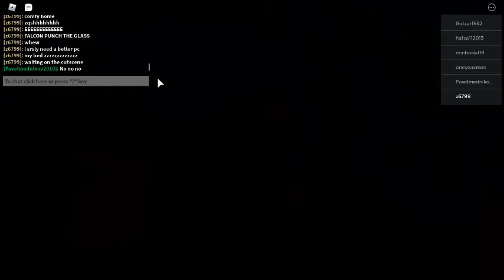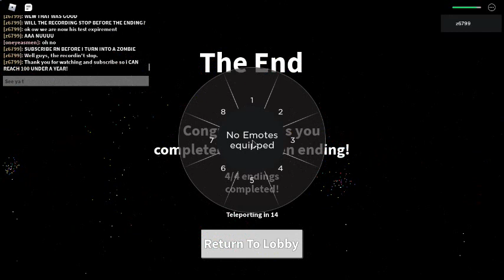Roblox Field Trip Z! MUTANT TEACHER BOSS FIGHT? (Karen Ending)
We escaped the zombie apocalypse! Or did we? We are now in the sewer to find a way out but something stops us. What will it be? Find out later in the video!